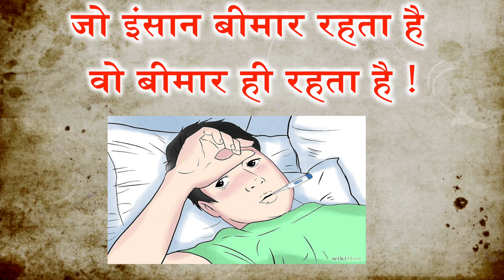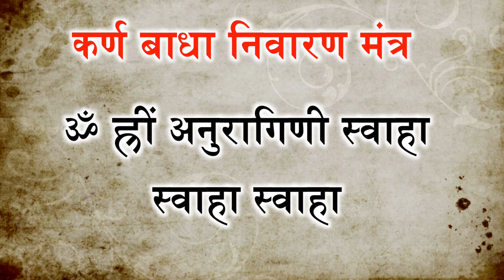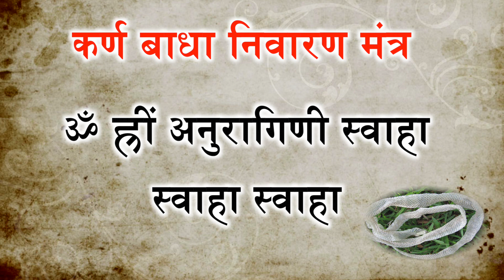जो इन्शान या बच्चा हमेशा बीमार रहता है ओ इस मंत्र को जप करे 100% ठीक होगा || टोने - टोटके